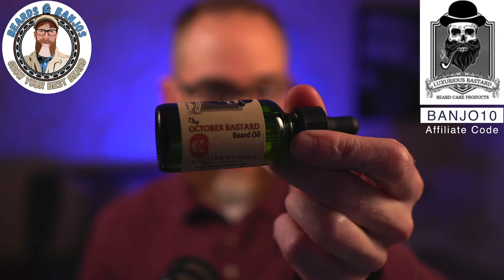Luxurious Bastard - Jolly Old Bastard & Black Friday Scent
Check out my review of the Jolly Old Bastard from the Luxurious Bastard. I also go over the special Black Friday Bastard oil that you can get for FREE during my pre-Black Friday Sales Event this Sunday at 7pm est. You can always save 10% on your Luxurious Bastard order with the code BANJO10

CHANNEL MEMBERSHIPS ARE NOW AVAILABLE - $1.99 or $4.99 levels - Your support is greatly appreciated!

Brink Beard Shaping Tool
Slick Gaiter 2-pack
Brio Axis Trimmers
Small Mustache Scissors

Studio Equipment
Backdrop Lighting - IVISII G2 Pocket RGB Camera Light
Camera - Sony a6400
Microphone - ElectroVoice RE320
Sigma 16mm 1.4
Key Lights - GVM LED Bi-Color Light Panels

My videos and livestreams are brought to you using E-CAMM Live, the leading all-in-one livestreaming production platform built for Mac. Please ask me if you have questions about E-CAMM.